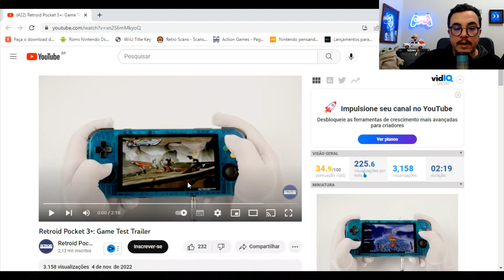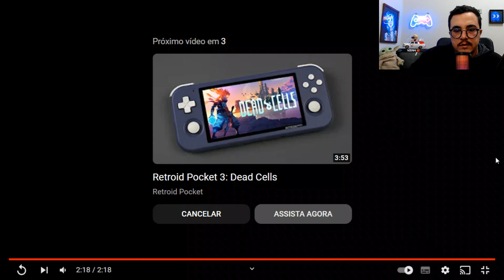RETROID POCKET 3 PLUS PRIMEIRAS IMPRESSÕES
o Retroid Pocket 3+ (plus) é  quase idênticos ao RP3 original, mas vêm com algumas diferenças internas importantes que podem levar esse dispositivo ao próximo nível.

Há rumores de que o Retroid Pocket 3S tem o mesmo shell, botões e layout do Retroid Pocket 3, mas, em vez disso, ele terá um chipset MediaTek Dimensity 900 muito poderoso .